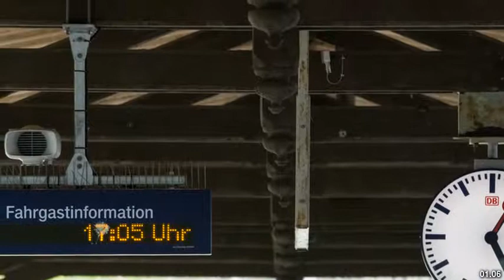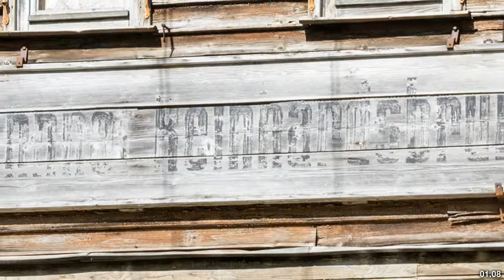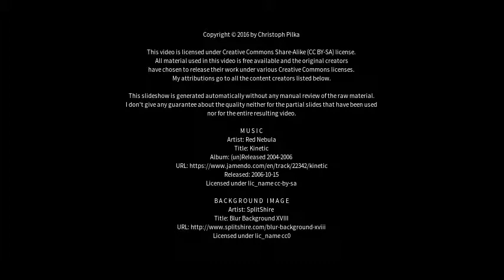Best places to visit